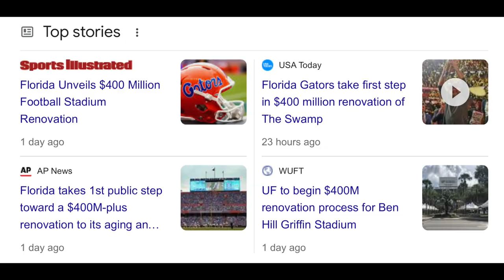College Football Future Stadium Renovations (Update)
Discussing Florida, Florida State, Tennessee, and other stadium renovations